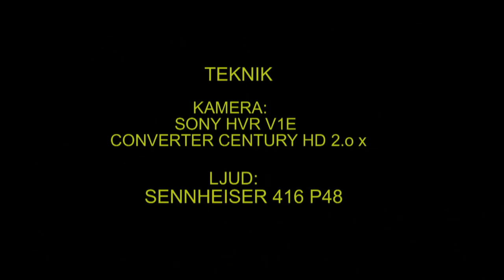HÖKUGGLA Hawk Owl (Surnia ulula) Klipp - 639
Hökuggla. Römyran Skultuna i Västmanland 26-April 2012, Hawk Owl in Sweden,  AROS FILM Fotograf: Gunnar Fernqvist.